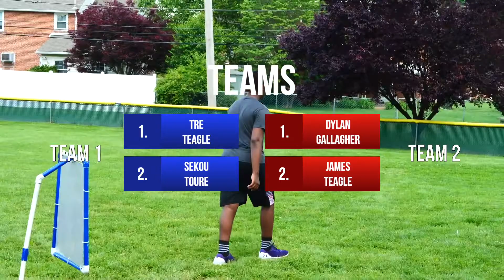2022 WIFFLE BALL | GAME 4 | TPBA Plastic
More games coming along the way this summer!

The Teagle Plastic Ball Association (TPBA) has been around since 2010, with the intention of bringing the funniest and most competitive Exhibition Wiffleball content out on the web.